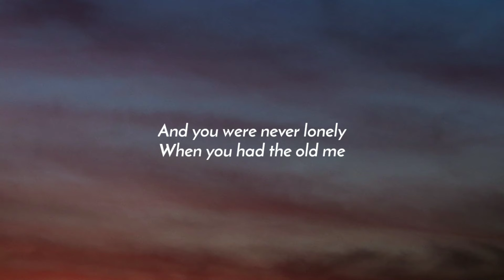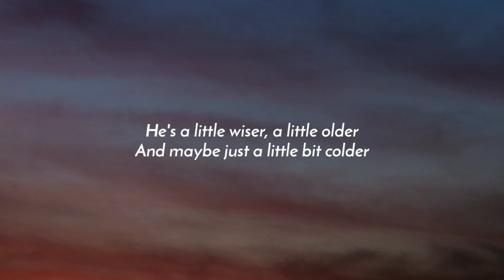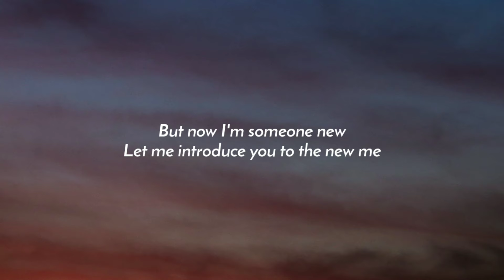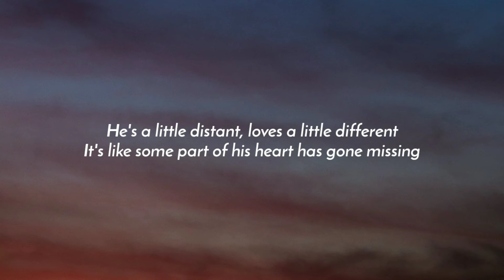Thomas Day - The New Me (Lyrics)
Lyrics:

[Verse 1]
He was never demanding, just understanding
He'd hold your hand when the party was ending
He never upset you, never forget you
He's the one to give his life to protect you

[Pre-Chorus]
And you were never lonely
When you had the old me
But now I'm someone new
Let me introduce you to the new me

[Chorus]
He's a little distant, loves a little different
It's like some part of his heart has gone missing
He's a little wiser, a little older
And maybe just a little bit colder
He's the one who knows that it's completely over

[Verse 2]
And I know that you miss him, the way he used to listen
You were just new in love, he was defenceless
And if you could go back, would you treat him so bad?
Knowing that he'd never be the same after all that

[Pre-Chorus]
'Cause you were never lonely

[Bridge]
(Oh-oh, oh-oh)
You always had to love yourself, is that what you wanted?
(Oh-oh, oh-oh)
Whenever all my friends ask all I say is